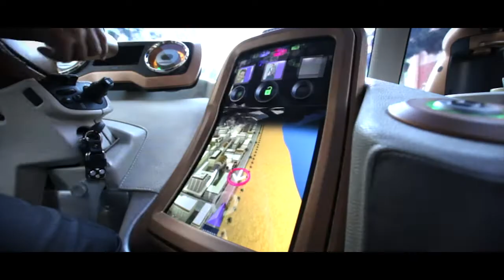25 July 2018 - Galileo launch - teaser